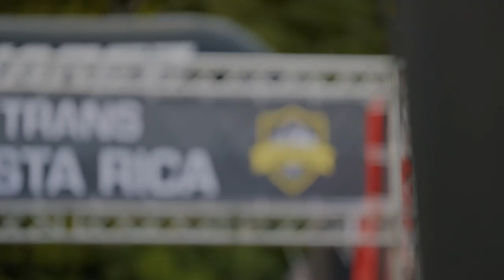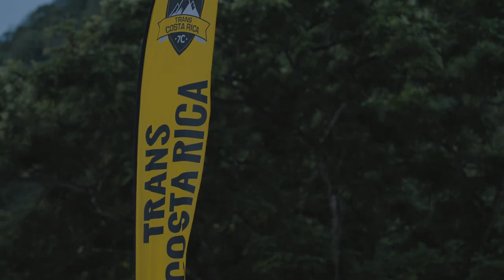Trans Costa Rica - MTB Stage Race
In late May Nosara was the site of an amazing mountain biking even, the Trans Costa Rica - MTB Stage Race.